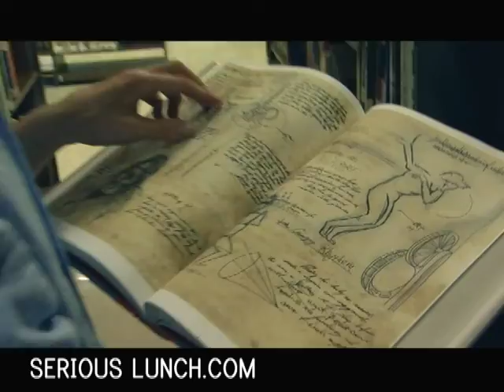Krumper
The Queen Bee... of Krumping

Starring John Milhiser